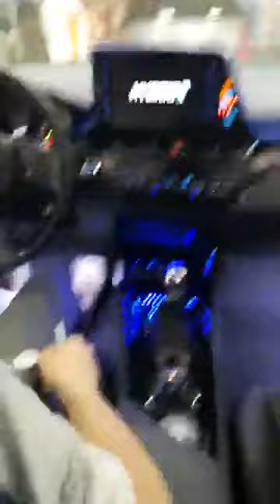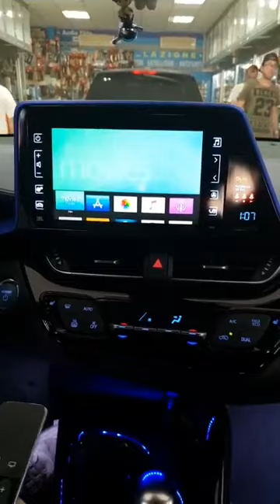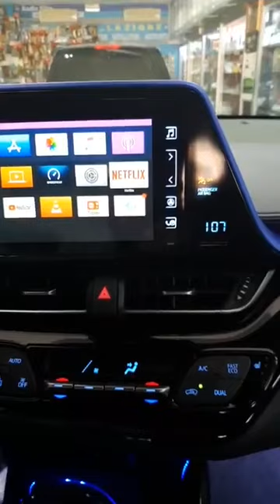Toyota Chr luci ambiente ed screen mirroring con apple tv su monitor di serie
crea il tuo stile in auto!  illuminazione interna esterna auto, car tablet apple car play e tanto altro ancora